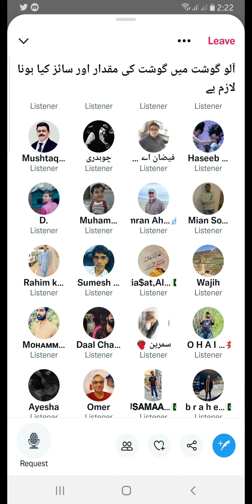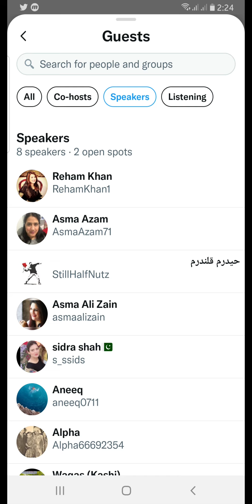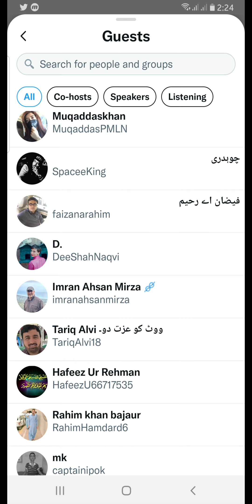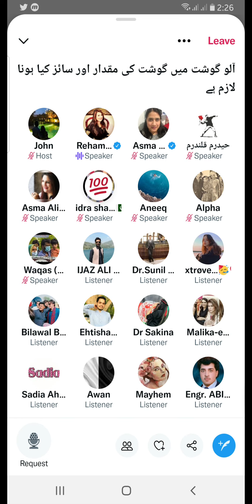Reham khan talking about Alo Ghosht Recipe on Twitter | Reham khan Viral cooking tips vedio